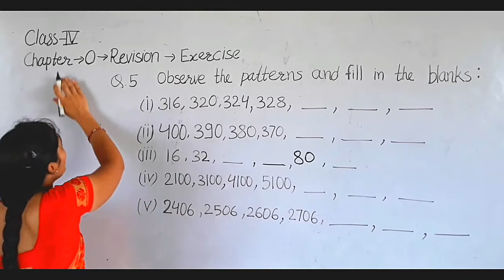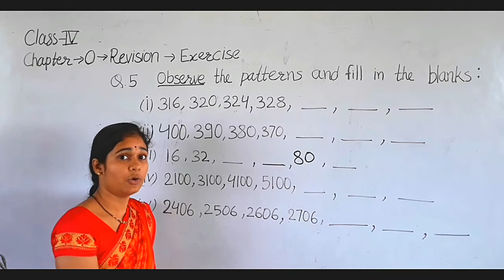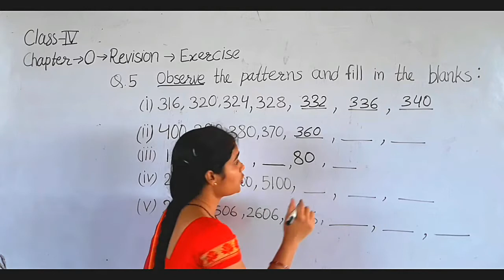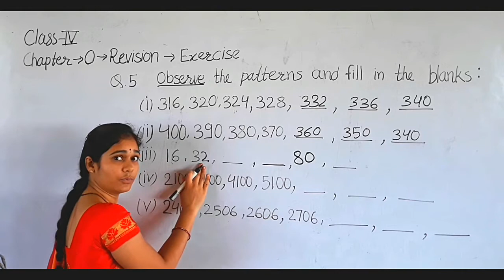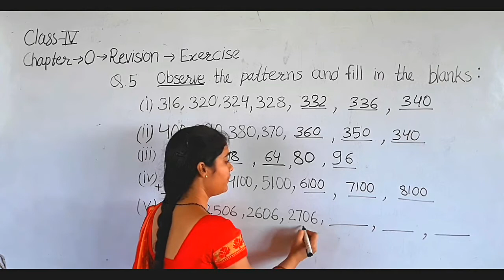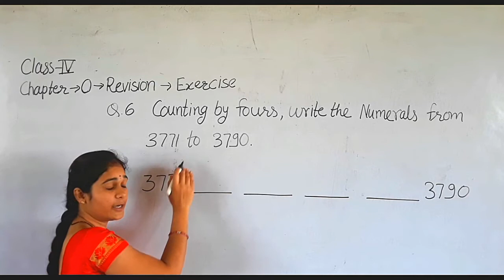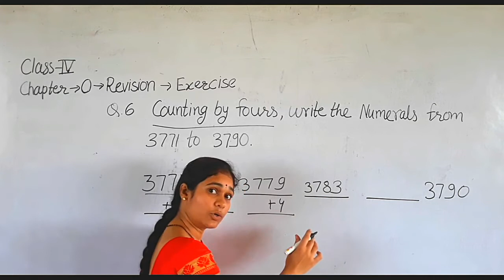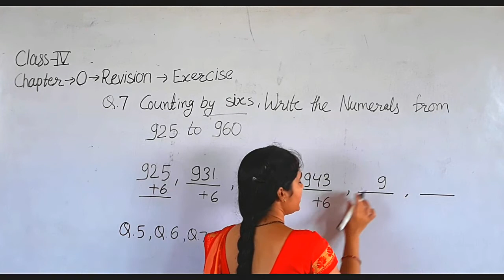Class 4 Maths Chapter 0 Revision Q.no. 5-7